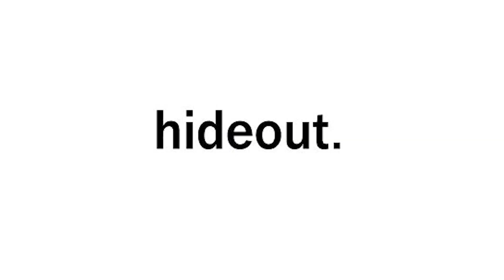간지나게 야심찬 하체 가려주는 바지 맛집 5개 추천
00:00 INTRO
00:49 그라미치
02:11 하이드아웃
03:15 비슬로우 데님
05:06 비디알
06:42 어널러코드
07:52 장단점 정리